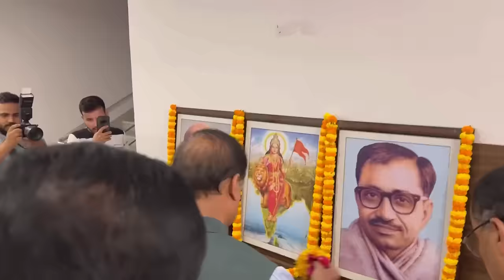Important press conference on recent instances of crime against women